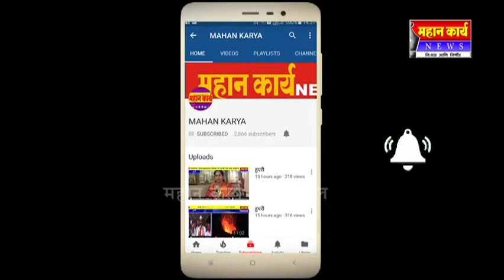कुंटणखाना कारवाईतील बाळासाहेब पाटील यांना १५ जानेवारीपर्यंतची पोलीस कोठडी